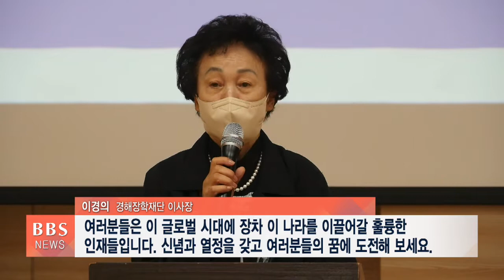[BBS뉴스] 경해장학복지재단, 지역인재 육성 장학금 1억여원 전달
불자가 운영하는 재단법인 경해장학복지재단이 제주 남초등학교 제남누리관 강당에서 ‘2022년 경해 인재육성 장학증서 수여식’을 갖고 학생 98명에게 장학금 1억700만원을 수여했습니다.

올해 장학금은 초・중학생 5명에게 50에서 100만원, 고등학생 77명에게 100만원씩, 대학생 11명에게 200만원씩이 각지급됐습니다.

[이경의/경해장학재단 이사장]

[“여러분들은 이 글로벌 시대에 장차 이 나라를 이끌어갈 훌륭한 인재들입니다. 신념과 열정을 갖고 여러분들의 꿈에 도전해 보세요. 꿈은 반드시 이뤄질 겁니다.”]

경해장학복지재단은 지난 2018년 창립돼 매년 인재육성 장학금을 전달하고 있으며, 최근에는 청소년 디딤씨앗 통장 후원, 백혈병소아암 어린이 지원 등도 펼쳤습니다.